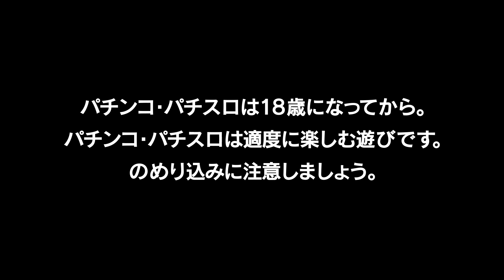パチンコ店が作ったぱちんこ機【PA 満開花火 GO】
■ ダイナム初の完全オリジナル液晶機が登場！
 ・どのリーチも大当りのチャンス！？シンプルで分かりやすいゲーム性となっております。
 ・時短中に大当りすれば「連発ラッシュ」獲得の
　大チャンス。
 ・連発ラッシュ継続率は約９０％となっており、
　連続大当りを期待できます♪

■  ぱちんこ　×　健康
・健康グッズで有名なファイテン社とコラボした
　ハンドル搭載♪
・液晶右側のインフォメーションに健康情報が流れる！